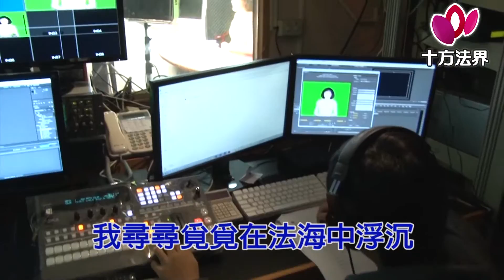方向 (十方之歌017)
方向-十方之歌
詞：李韋漢   曲:王柏力

我自紅塵中來 看透繁華落盡 何處是我心靈的歸依
我尋尋覓覓在法海中浮沉 漂泊的心何處靠岸

我覺悟中醒來 過眼雲煙飄渺 何處是我心靈的故鄉
我日日夜夜在紅塵中翻滾 疲憊的心靈找到港灣

十方法界給我力量 如黑暗中露出曙光
十方法界渡我靠岸 不再迷惘堅定方向

十方法界讓我堅強 在無助中找到希望
十方法界法音宣揚 遍步全球遠源流長

您護持 我感恩  單曲CD 只送不賣
您每發善心護持
就回饋下列單曲CD一片
01.老和尚與小沙彌
02.出坡
03.運動歌
04.浴佛讚
05.涅槃海
06.幻生幻滅
07.無上菩提大涅槃
08.見心彌陀
09.普賢十願
10.二九眠(台語)
11.感恩
12.尚深ㄟ讚嘆
13.知足
14.感謝
15.我真感恩
16.迷未悟
17.方向
18.菩薩是母親ㄟ名
19.友孝要趁早
20.母恩
21.阿爸講ㄟ話
22.金剛經
23.藥師經
24.釋迦牟尼佛
郵撥護持帳號：42274784  戶名：十方法界基金會